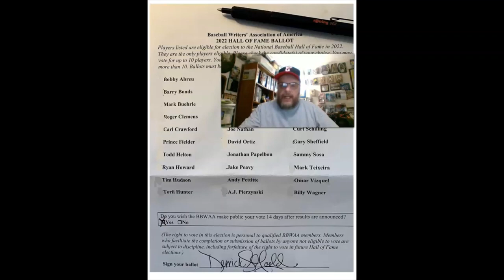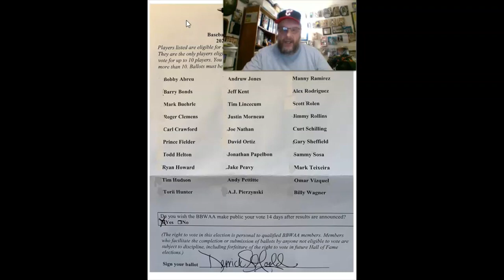Baseball Hall of Fame Vote Discussion ft Kris Dufour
Sports Man Z
Kris Dufour is back! He and I discuss the Baseball Hall of Fame Vote coming up as well as who WE would pick to get in. Great discussion. Thanks to Kris not only for being on the show again but also for coming up with the idea to do a video on this!